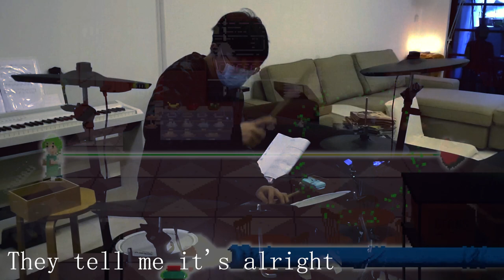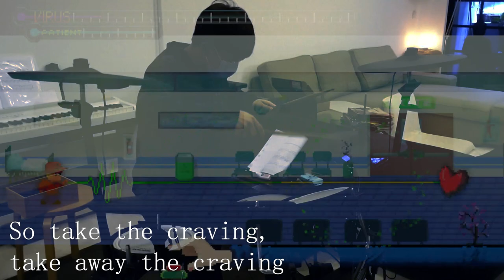Rhythm Doctor OST - [BOSS STAGE 2-X] All The Times Drum Cover